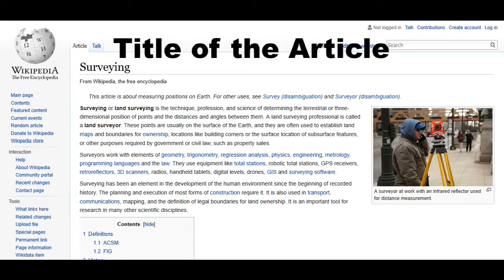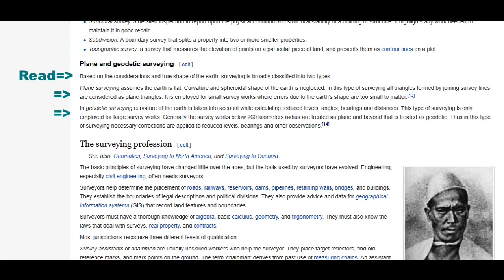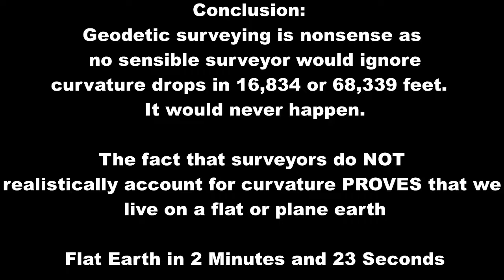20180225 Geodetic Surveying Evinces a Flat Earth